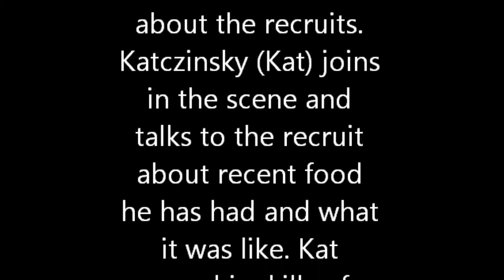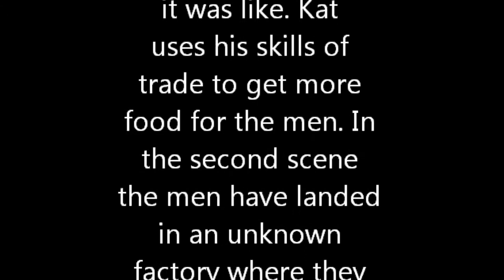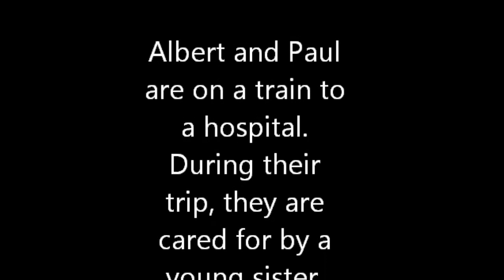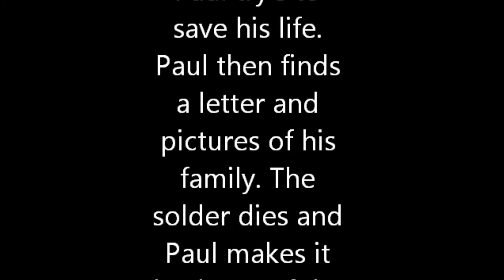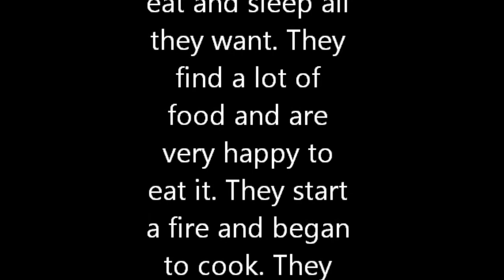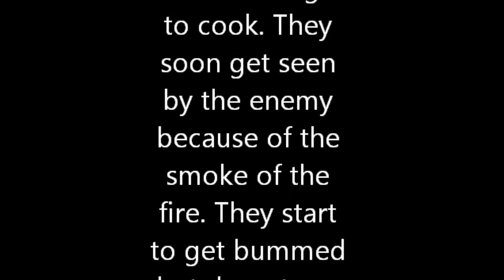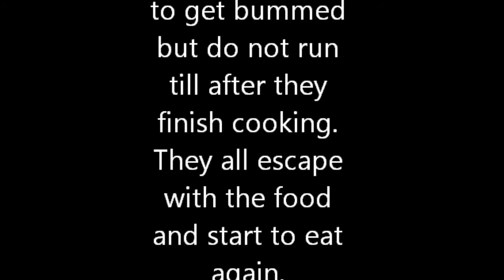All Quiet on the Western Front Summary